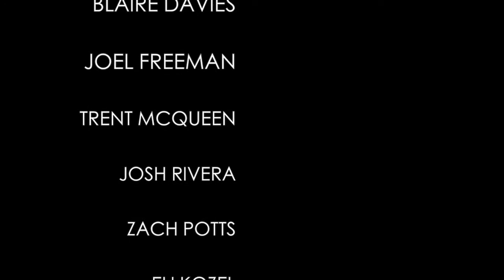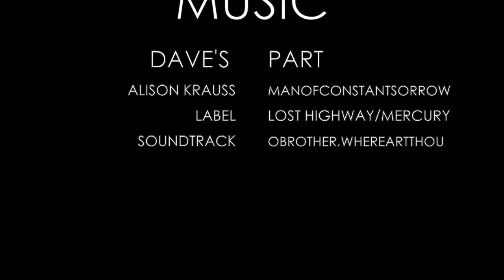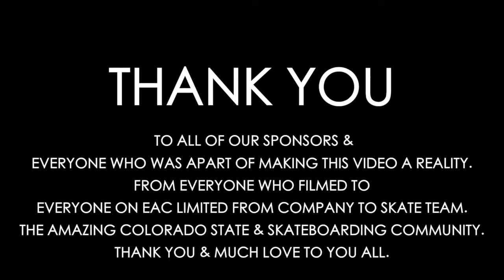EAC LTD Presents PRIVATE PROPERTY